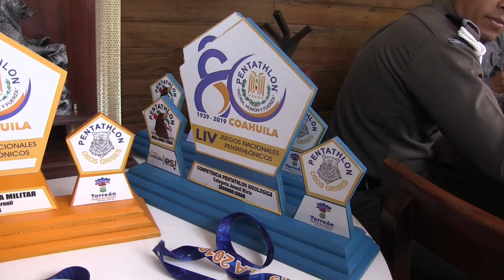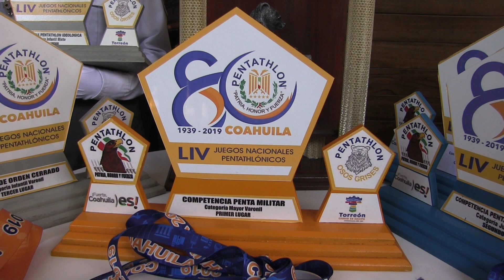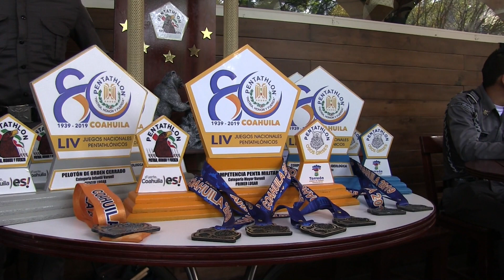Varios: balance de resultados Pentatlón Veracruz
Buen resultado reportó el Pentatlón Veracruzano tras su participación en su respectivo evento nacional